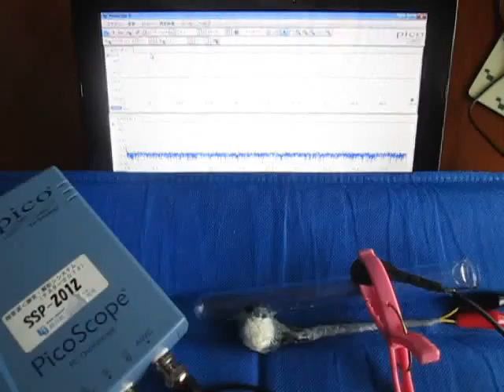超音波発振計測解析システム（超音波テスター ultrasonic tester）